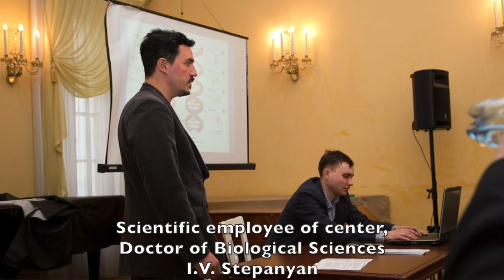The Center for Interdisciplinary Research on Musical Creativity at the Moscow Conservatory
The "Scientific and Creative Center for Interdisciplinary Research on Musical Creativity" at the Moscow Tchaikovsky Conservatory was established in 2013 to initiate a number of European events to promote Russian achievements in the field of music, art and science.

The Center has conducted three international conferences titled "Music - Mathematics - Natural History" at the Moscow Conservatory to date. This ground breaking Research Center conducts work on the organization of scientific sections about musicology and conducts concerts of contemporary music in Russia and abroad. This includes participation in the prestigious international "Symmetry Festival".

The Symmetry Festival is held under the auspices of UNESCO through the International Symmetry Association, which brings together representatives from over 50 countries.

In past years it was held in Washington, Hiroshima, Haifa, Budapest, Delft and Vienna, with the participation of Nobel laureates and famous musicians from around the world.

The next Symmetry Festival will be held in the German city of Karlsruhe in July 2019 at the "Center for Art and Media Technology."

Within the framework of the Festival there will be conferences, master classes, concerts, exhibitions of contemporary art and multimedia presentations.

As with previous festivals,  the «Scientific and Creative Center for Interdisciplinary Research on Musical Creativity" from the Moscow Conservatory will organize a scientific program "Music and Symmetry" including two concerts of contemporary music with the participation of Conservatory musicians.